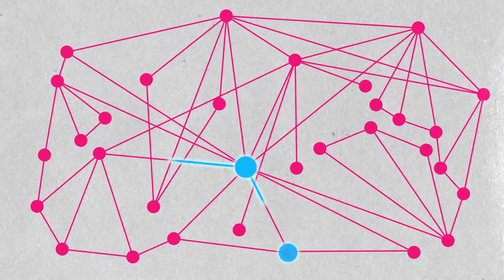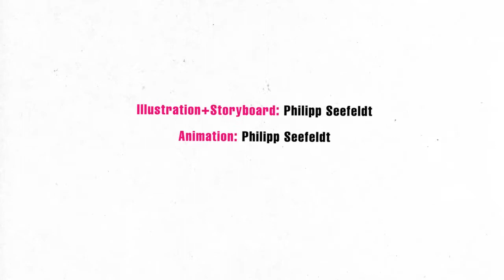Freifunk verbindet!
from Philipp Seefeldt

und viele andere Städte mehr